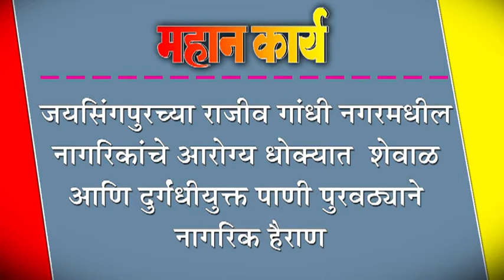जयसिंगपुरच्या राजीव गांधी नगरमधील नागरिकांचे आरोग्य धोक्यात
जयसिंगपुरच्या राजीव गांधी नगरमधील नागरिकांचे आरोग्य धोक्यात : शेवाळ आणि दुर्गंधीयुक्त पाणी पुरवठ्याने नागरिक हैराण